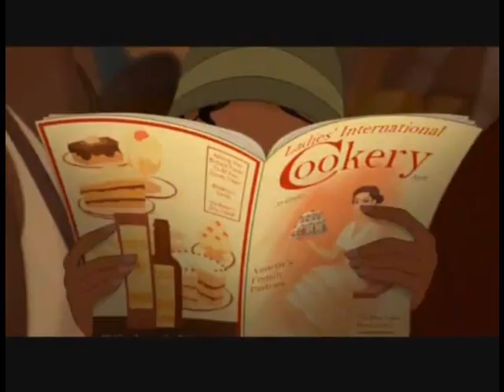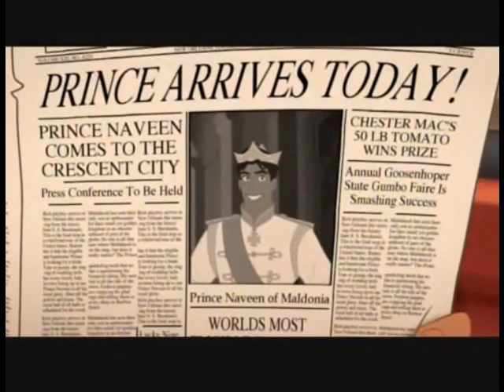The Princess and The Frog - Down in New Orleans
The intro song to The Princess and The Frog.